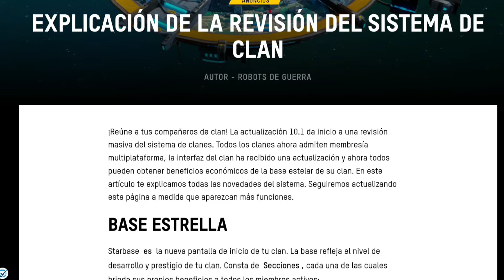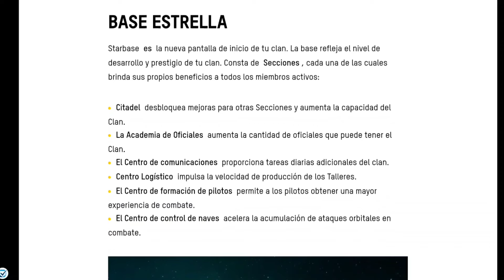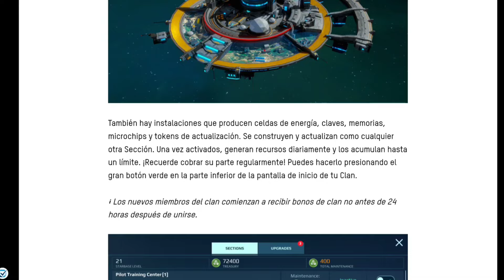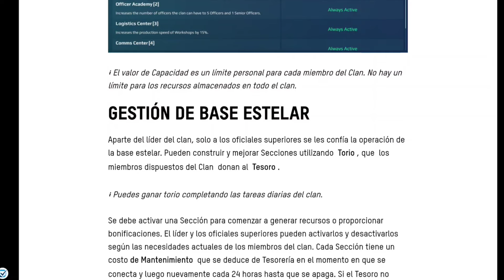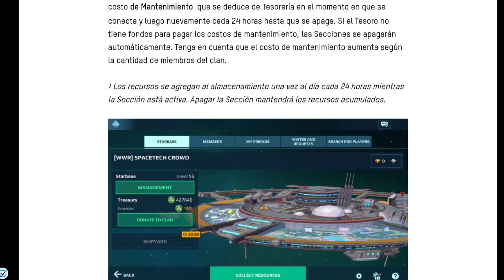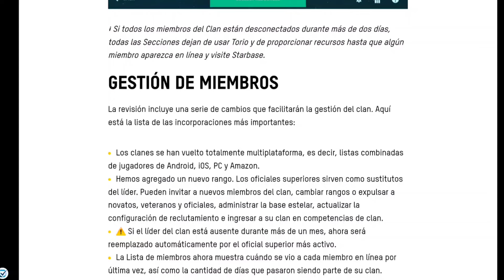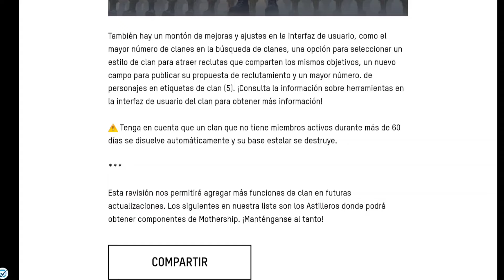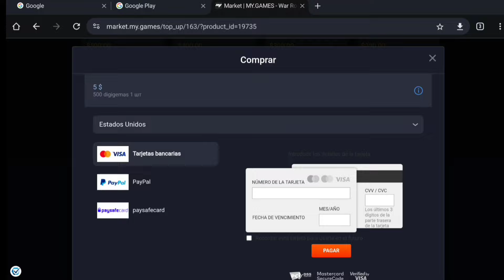INFORMACIÓN IMPORTANTE DE LA REVISION DE CLANES‼️ | War Robots WR